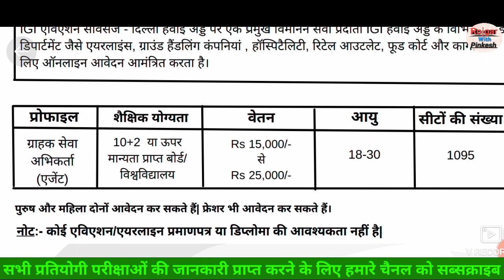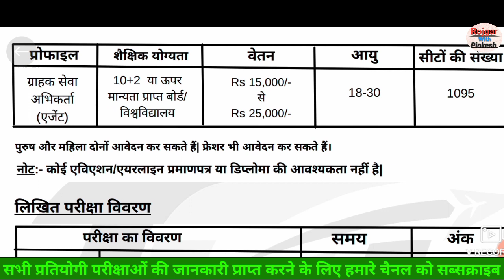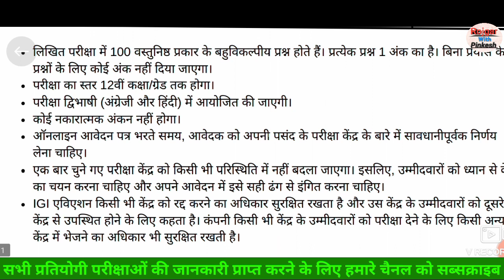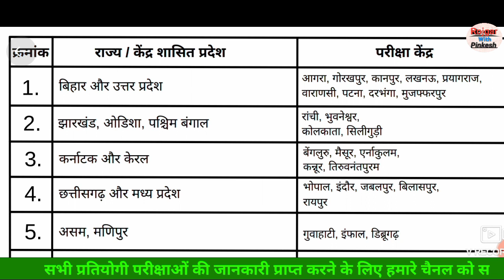इन्द्ररा गांधी अन्तरराष्ट्रीय हवाई अड्डा भर्ती- 2022 / IGI AIRPORT Recuriment-2022/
indragandhi airport Recuriment-2022